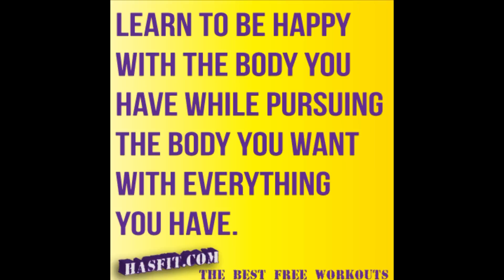15 Min Beginner Workout for Weight Loss - HASfit Easy Exercises to Lose Belly Fat - Easy Workouts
Join Coach Kozak in this 15 minute beginner workout for weight loss and easy exercises for strength. This easy workout is great for both men and women. The only equipment needed for this low impact workout and the beginner exercises is a light pair of dumbbells. for the workout's instructions, more videos, free meal plans, and other health tips. for the best free workout exercise routines for men and women at home or in gym.

You should not rely on this information as a substitute for, nor does it replace, professional medical advice, diagnosis, or treatment. If you have any concerns or questions about your health, you should always consult with a physician or other health-care professional. Do not disregard, avoid or delay obtaining medical or health related advice from your health-care professional because of something you may have read on this site. The use of any information provided on this site is solely at your own risk.

HASfit makes no warrants, promises, or claims regarding accuracy of the calories burned estimate. It is provided only as a general reference and each person should use an indirect calorimetry system for a more accurate estimate.

Developments in medical research may impact the health, fitness and nutritional advice that appears here. No assurance can be given that the advice contained on HASfit will always include the most recent findings or developments with respect to the particular material.